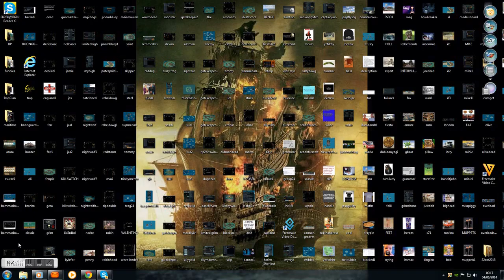Jacz [N1C] vs London 2014 (lvl 129 and Globals #1) LOL